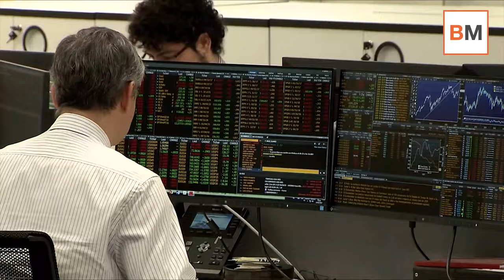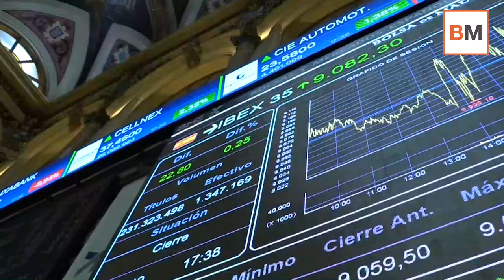Mercado Amigo - Lo que el verano nos dio, el otoño nos lo quita… y viceversa